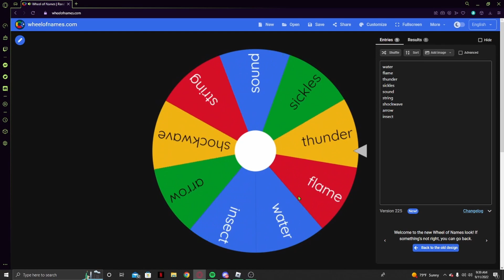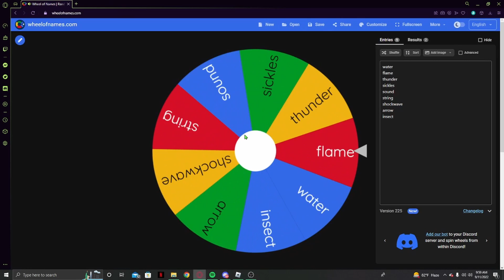Using wheel to see what i use in ranked rogue demon (Also its my birthday sooooooo)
I used a wheel to see what I would use thats about it

Music creds
Music from Uppbeat (free for Creators!):